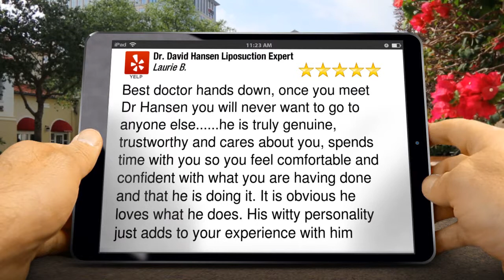Liposuction Beverly Hills Expert, Dr. David Hansen's Exceptional 5 Star Review by Laurie B.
New Review
 Looking for a liposuction beverly Hills expert? Contact Dr. David Hansen today to make an appointment.

Dr. David Hansen Liposuction  Expert
9201 Sunset Blvd, Suite 612
Beverly Hills CA
90210